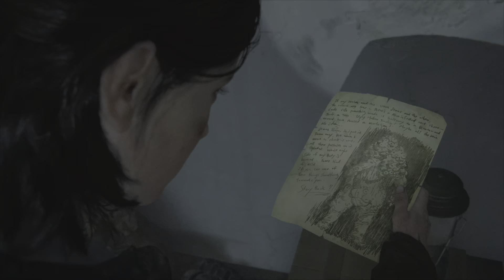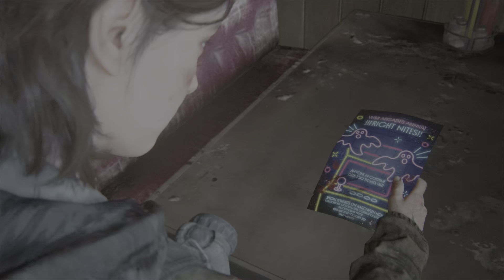The Last of Us Part II Folge 11